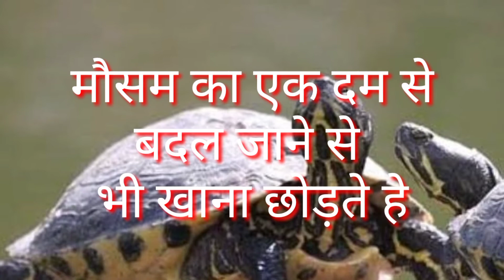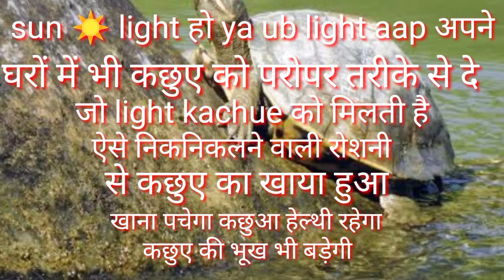कछुए को खाना खिलाने का तरीका जाने#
हेलो दोस्तो भानु s vlog channel me aap shabi ka फिर से स्वागत है आज में इस वीडियो मैं बताने वाला हु कछुए को खाना खिलाने का तरीका#

आप का Fhoji भाई भानूस ब्लॉग chennal#

chenal ko Like sabascarib commek
nt jarur kare#

१,kachue ko khana kya de#

kachue ko kya khilaye#

१